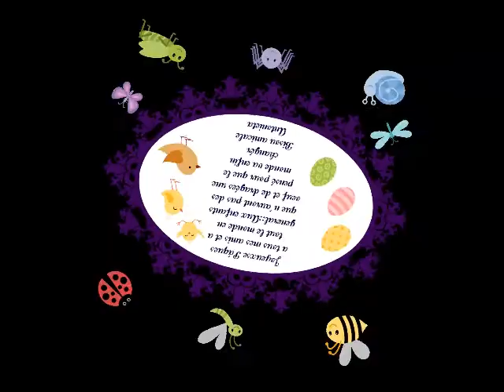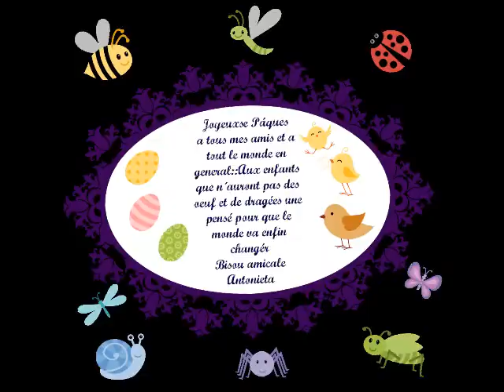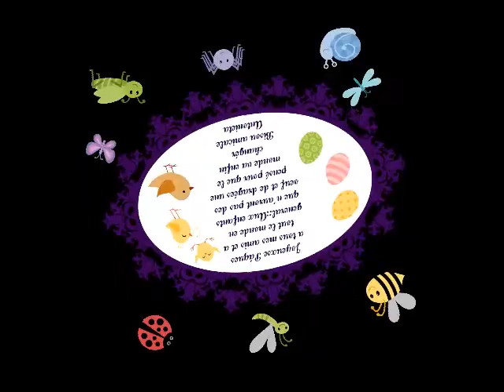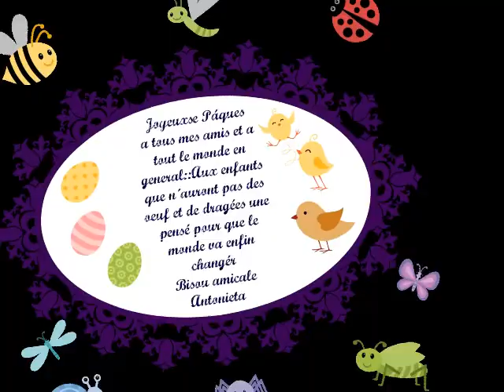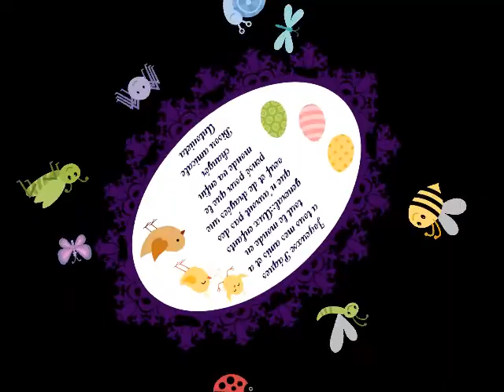Bonne Paques 2015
Paques féte de Famille